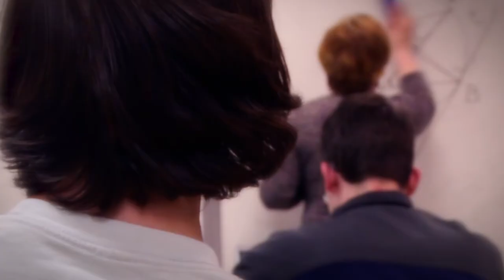Integrating Ethics: "The Power of Words"